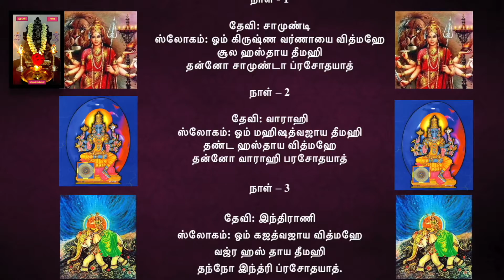நவராத்திரி ஒன்பது நாள் வழிபாடு முறை.....Praying procedure for navarathiri days.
நவராத்திரி ஒன்பது நாள் வழிபாடு முறை
அம்பிகையின் ஒன்பது ரூபங்கள்.
ஒன்பது ரூபத்திற்கான ஸ்லோகங்கள்
ஒவ்வொரு  நாள் என்ன என்ன பிரசாதங்கள் நெய்வேத்தியம் செய்ய வேண்டும்...